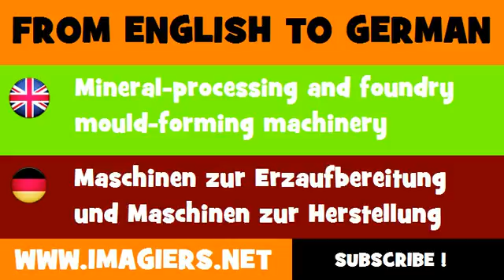FROM ENGLISH TO GERMAN = Mineral processing and foundry mould forming machinery